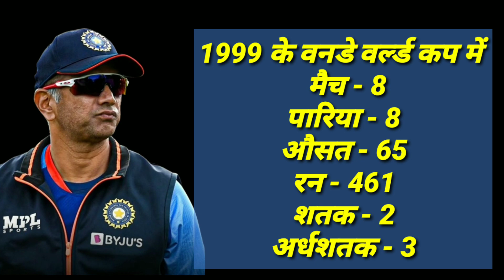वनडे वर्ल्ड कप के एक एडिशन में सबसे ज्यादा रन बनाने वाले top 10 बैट्समैन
CRICKET LOVERS